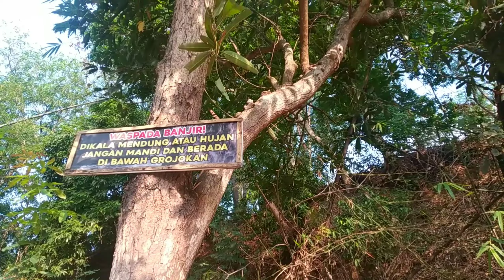Grojokan limo ini sekarang Kering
Grojokan limo pasuruan east java - Walking around

Assalamualaikum sobat2, Around Java kali ini mengajak kalian melihat2 Suasana Di Tempat wisata alam Grojokan limo, Pasuruan Jawa Timur dengan Video Walking Around di bulan Oktober 2021.

Bisa dilihat di video bahwa kondisi grojokan limo saat ini sedang kering dikarena sedang musim kemarau, karena itu grojokan limo yang harusnya ada 5 aliran air, ternyata pada saat saya kesini aliran air tinggal 2 yang masih aktiv atau ada air mengalirnya.

Selamat menonton.
Terima kasih sobat around java